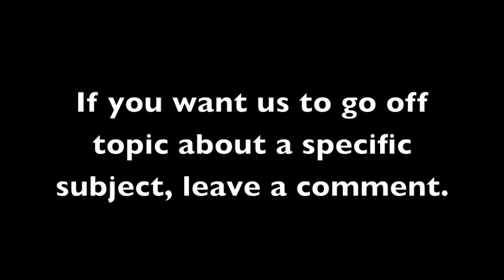25 year old Parrot?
Today Ron and Dan talk about Parrots, Golden Corral, and Trolls